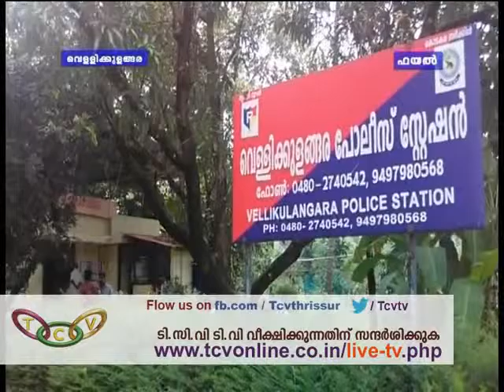VELLIKULANGARA POLICE JEEP 13 6 15